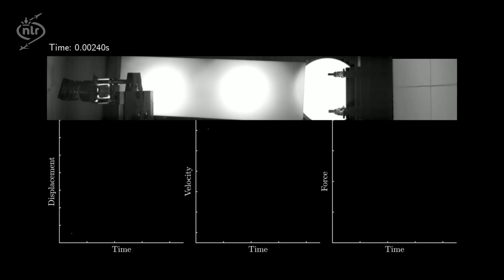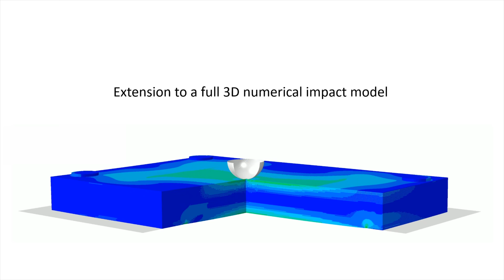Impact damage in thick composites structures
Structural components in new generation aircraft are increasingly being made entirely out of composite materials. For highly-loaded components, such as wing spars and landing gear beams, this results in relatively thick composite sections (i.e., 20-50 mm).

This PhD research project addresses the need for a better understanding of damage processes in these thick composite structures. Especially damage processes that occur due to impact events (e.g., tool drops or runway debris) are complex and challenging to predict. To address this, these impact events are evaluated experimentally and numerically.